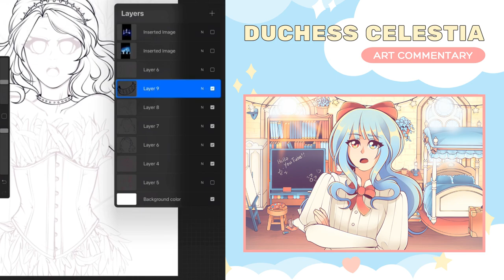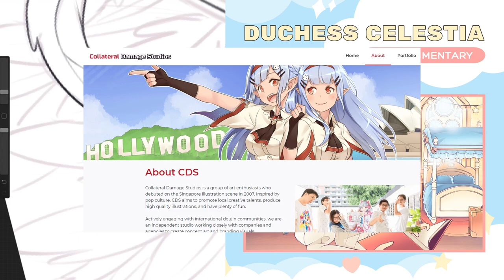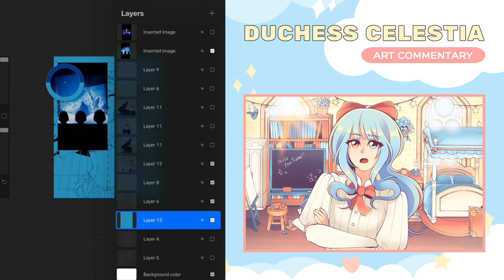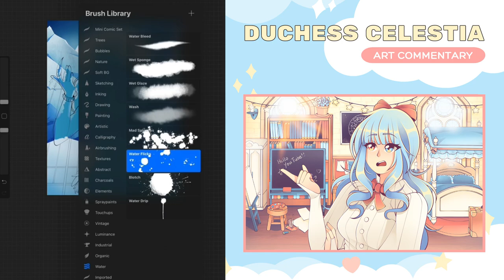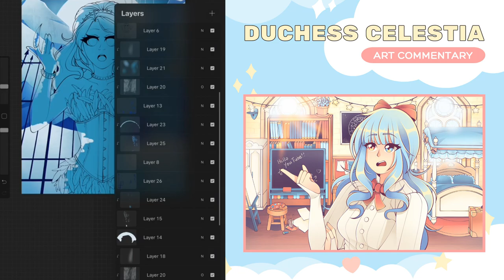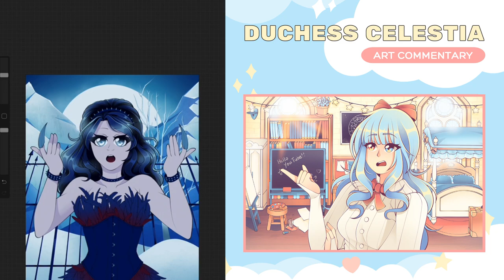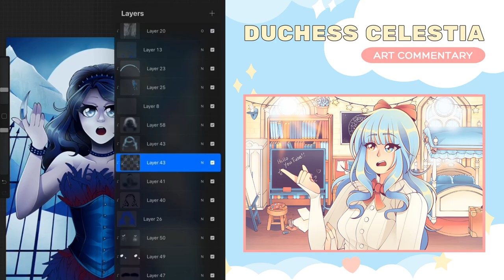How to Make Money from Art || SPEEDPAINT + COMMENTARY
Shoutout to @fxllxngofficial for today's audio editing and music!